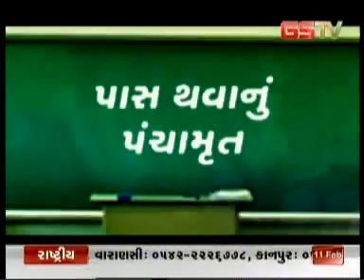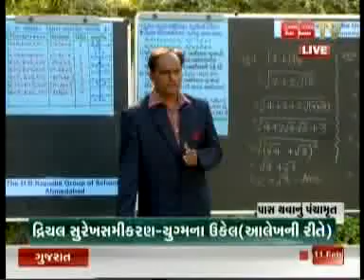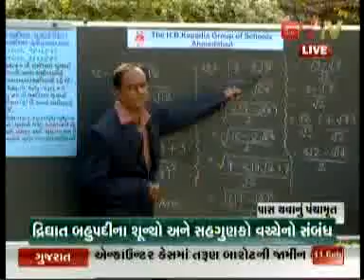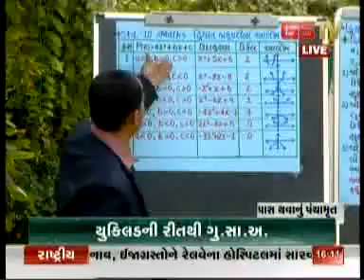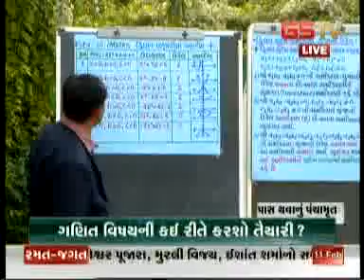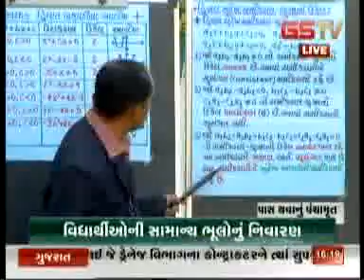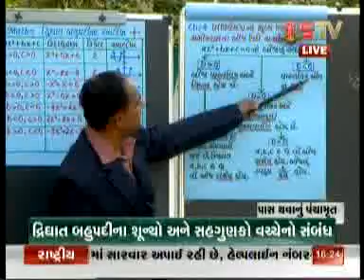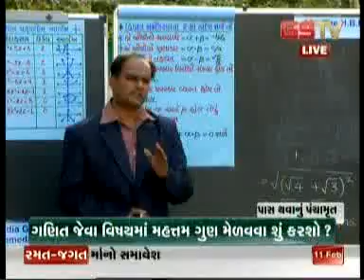"PASS THAVANU PANCHAMRUT" 11th Feb- 4 pm.mp4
"PASS THAVANU PANCHAMRUT" 11th Feb- 4 pm.